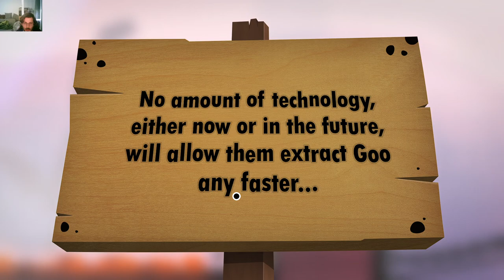World Of Goo 2 - Chapter 3 - Atomic Express / Incendiary Locomotion